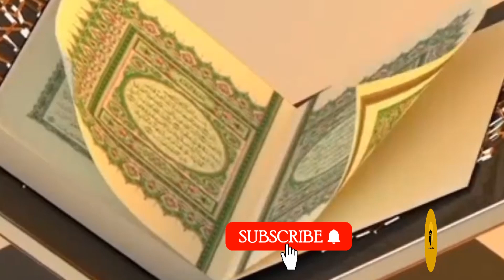youtube video #-5JagF--lR0